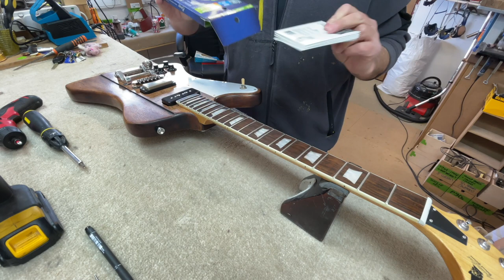Firebird Kit Build Pt 9 - finishing touches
In this video I finally complete the left-handed Firebird kit! And without encountering any more issues :-) I fit the nut, tuner screws and the strap buttons and string it up with Elixir strings. Along the way I'm talking a bit about how this process of video-ing every stage has been useful to me to make a record of the total amount of time put into this project. From that I am able to work out whether I've under-charged for this or just about got it right. I'm pleased to say that I got it just about right - not counting the remedial work I had to do to correct a few major quality problems from the factory. Moral of the story is factor in a bit of a 'buffer' for such contingency - knowing that almost every mass-produced Chinese kit will bring with it similar kinds of problems. Overall, happy with how this turned out including how the wiring works. I found the bridge pickup was about the same output as the neck (I didn't have the specs to check - I foolishly forgot to check the resistance of each because I was distracted by the pretty packaging and individually inscribed metal back plates). But they're balanced after a little juggling with the height. The series parallel switch is really noticeable and gives a little more body in the 'up' position.